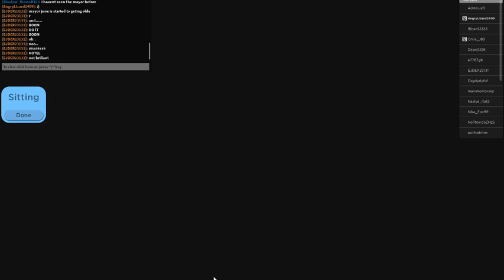ROCITIZENS LIVE MAP UPDATE!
MAYOR JUNES SPEECH WAS EPCI, NICE DETAIL I LOVE HOW THE WHOLE CITY EXPLODED.